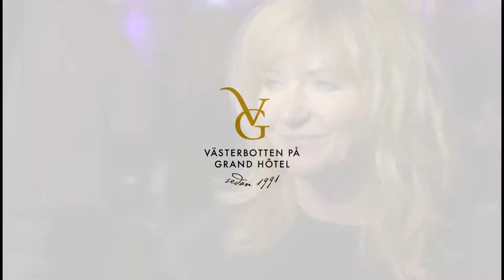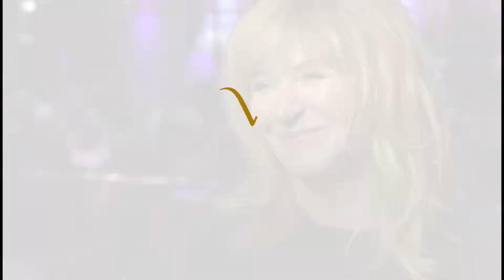Intervju med Malou von Sivers.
intervju med Malou von Sivers moderator på Västerbotten på Grand Hôtel.